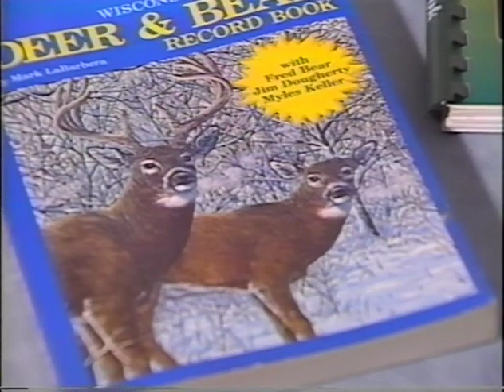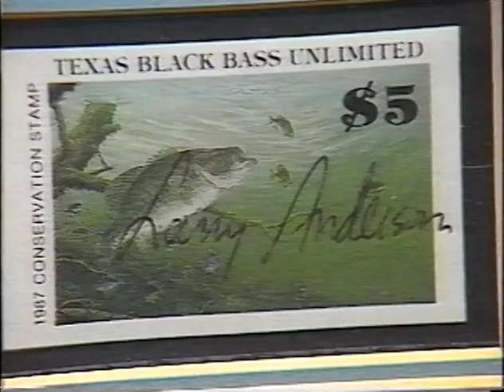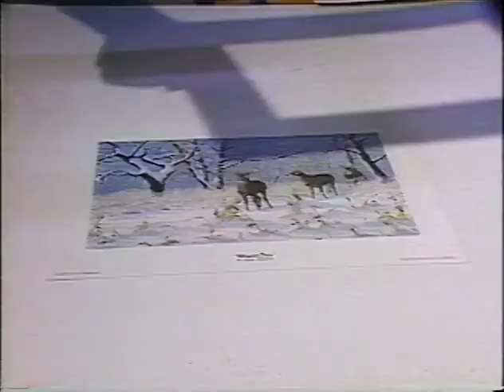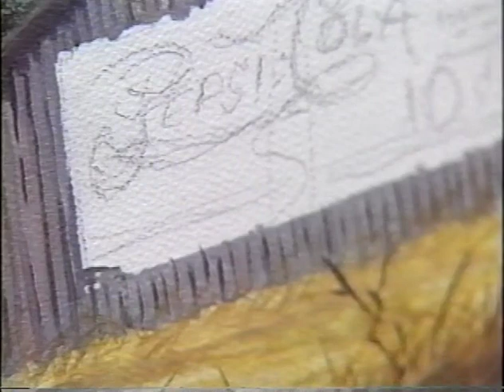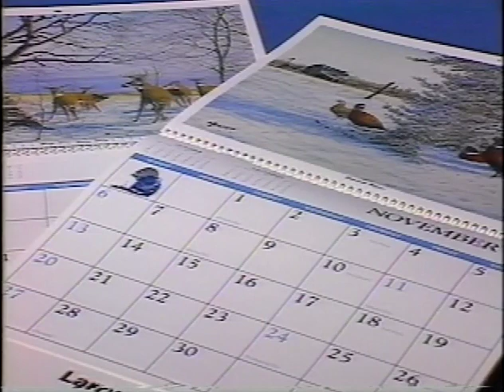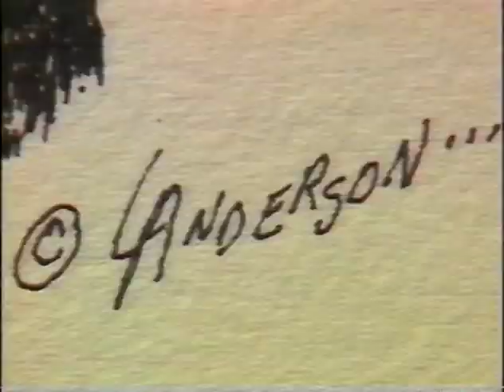The Art of Larry Anderson